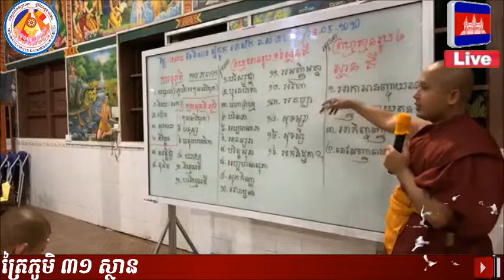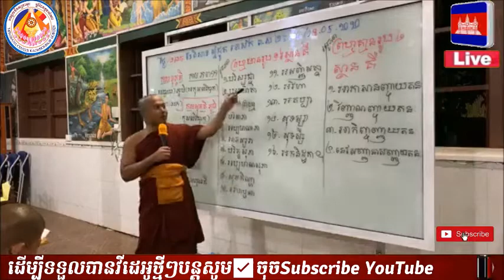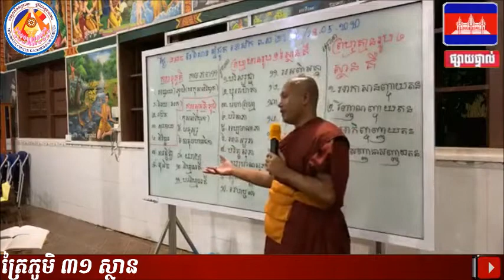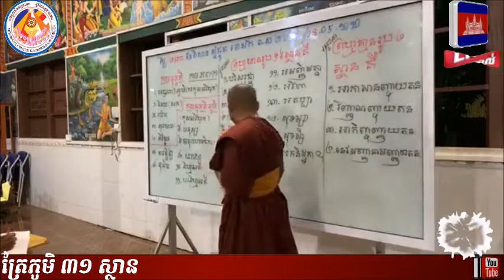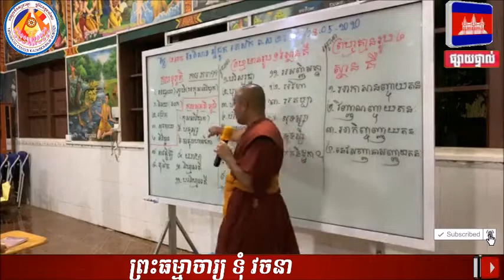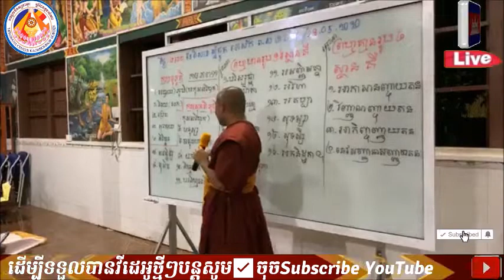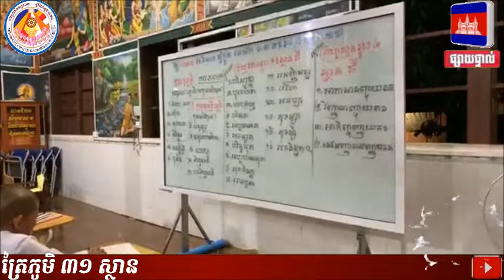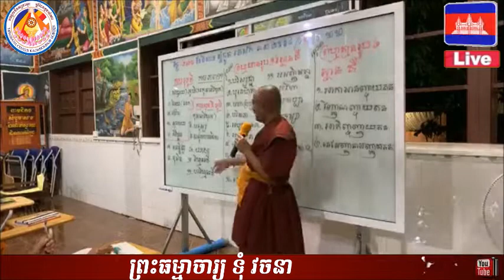ត្រៃភូមិ​ ៣១​ ស្ថាន📢សម្តែងដោយ​ ព្រះធម្មាចារ្យ​ ទុំ​ វចនា​ រក្ខិតសីលោToum Vachana